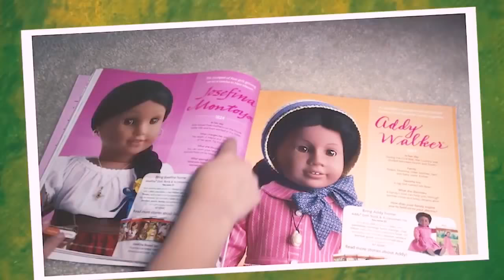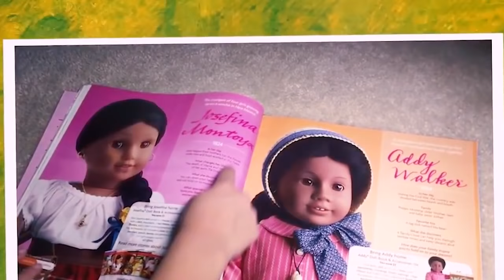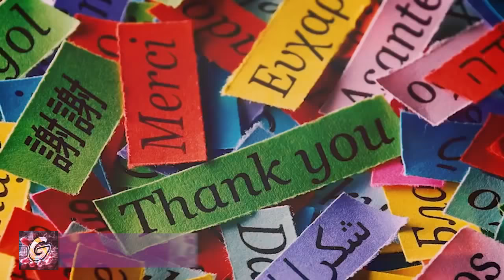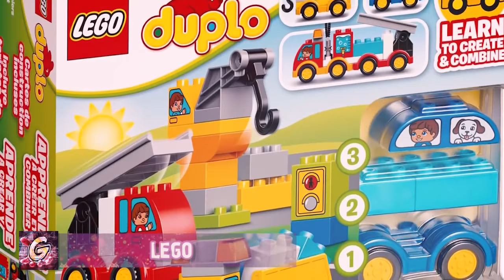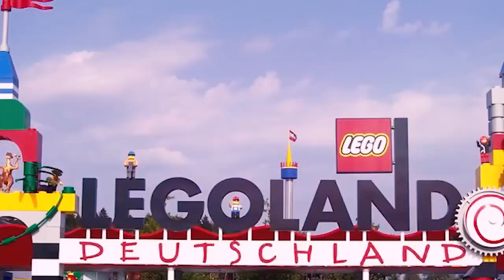10 САМЫХ популярных ИГРУШЕК в разных СТРАНАХ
10 крутых игрушек, которые влюбили в себя весь мир, эти популярные и всем известные игрушки знают во всех уголках планеты.
Удивительные истории 10 ти игрушек, которые покорили сердца миллионов людей по всему миру. Крутые развлечения детишек.

Заработай на Свои Мечты Вместе с Forex!